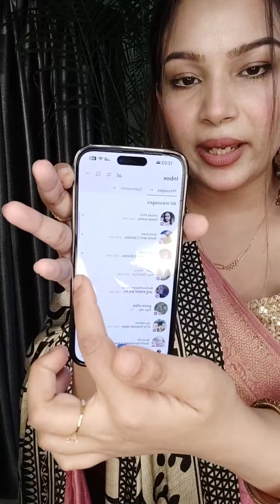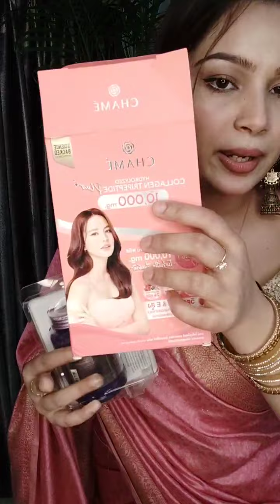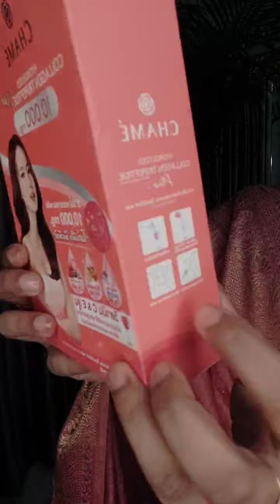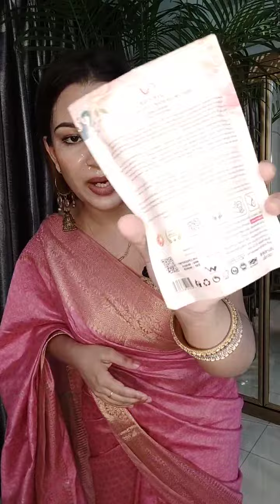হ্যাপি বার্থডে গ্ল্যামারাস গ্যালারী বাই মাহী♥️